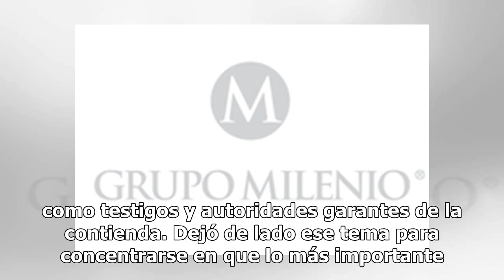Dan constancia de mayoría a Adrián de la Garza como nuevo alcalde de Monterrey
Nuevo León.- El alcalde reelecto de Monterrey, Adrián de la Garza afirmó que una eventual impugnación de los comicios no es un tema de su interés, como sí lo es, desahogar la transición con el Presidente Concejal y entrar a trabajar de lleno por la ciudad a partir de su toma de protesta, el 31 de en...